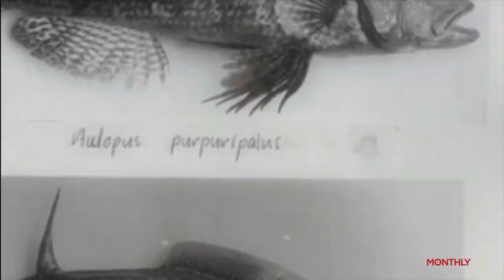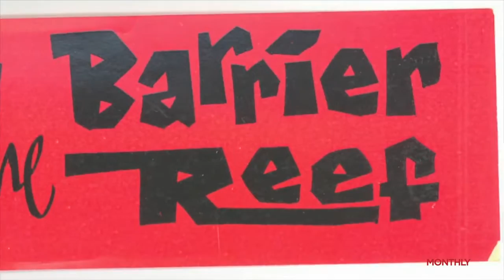Great Barrier Reef: What’s the Story? Iain McCalman and Robert Manne in conversation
Iain McCalman’s latest book, ‘The Reef: A passionate history’, tells the story of Australia’s Great Barrier Reef, and what has happened since human contact with it. Join McCalman in conversation with Robert Manne at the Bendigo Writers Festival 2015.